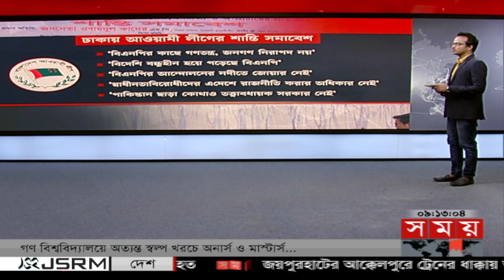গণতন্ত্র সম্মেলনে দাওয়াত না পাওয়ায় মাথা নিচু হয়েছেঃ মির্জা ফখরুল | Obaidul Quader | Mirza Fakhrul